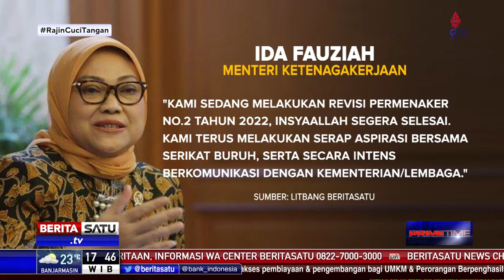Kabar Gembira, Kini JHT Bisa Dicairkan Sebelum Usia Peserta 56 Tahun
Menteri Ketenagakerjaan Ida Fauziyah menyebut sistem pencairan Jaminan Hari Tua (JHT) t dikembalikan ke Permenaker 19 tahun 2015 yang berarti uang tersebut dapat dicairkan sebelum usia 56 tahun. Ida juga menegaskan program Jaminan Kehilangan Pekerjaan juga terus dijalankan.